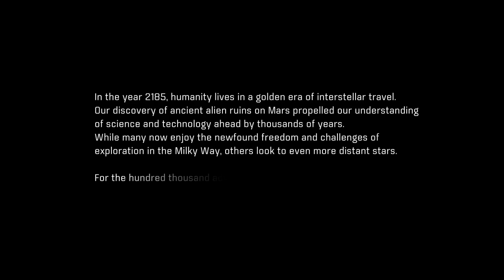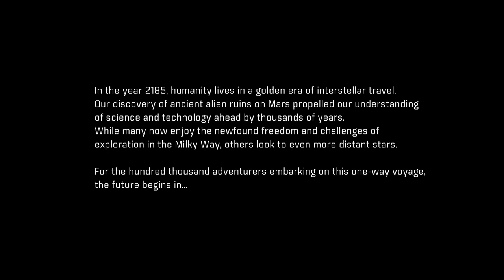Mass Effect: Andromeda prologue first time play through how to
Join me as I step into the boots of Pathfinder Ryder, where every decision shapes the future of humanity amidst alien worlds and cosmic mysteries.

In this playthrough of Mass Effect: Andromeda, we’ll encounter vibrant new species, forge alliances, and face daunting challenges. With the fate of our species in our hands, we’ll unravel the secrets of a vast galaxy that holds the key to our survival. We'll also die numerous times. Probably due to gravity.

So buckle up, ignite your thrusters, and let’s embark on this adventure together. Will we find a new home for humanity, or will the perils of Andromeda prove too much for our intrepid crew?